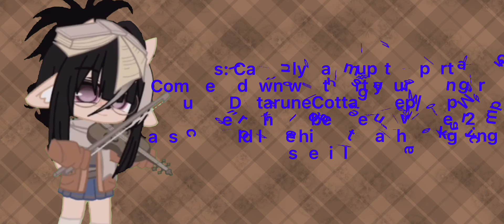DeltaruneCottageMep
Part 1: 🐸
Part 2: 🍄
Part 3: 🍄
Part 4: 🍄
Part 5: 🍄
Part 6: 🍄
Part 7: 🍄
Part 8: 🍄
Part 9: 🍄
Part 10: 🍄
Part 11: 🍄
Part 12: 🍄
Part 13: 🍄
Part 14: 🍄
Part 15: 🍄
Part 16: 🍄
Part 17: 🍄
Part 18: 🍄
Part 19: 🍄
Part 20: 🍄
Part 21: 🍄
Part 22: 🍄
Part 23: 🍄
Part 24: 🍄
Part 25: 🍄
Part 26: 🍄
Part 27: 🍄
Part 28: 🍄
Part 29: 🍄
Part 30: 🍄
Part 31: 🍄